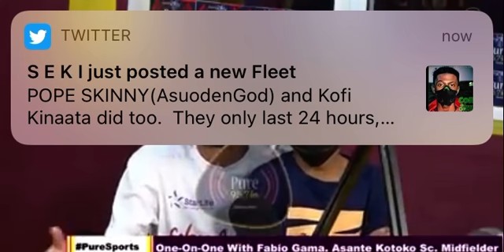I play better than Neymar and Messi but CR7 is a beast ... Brazilian Fabio Gama.